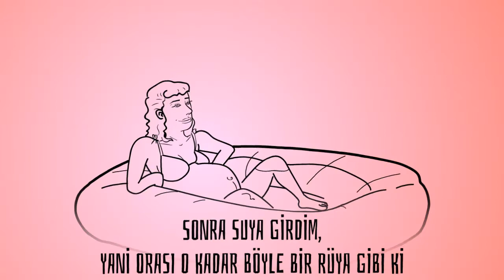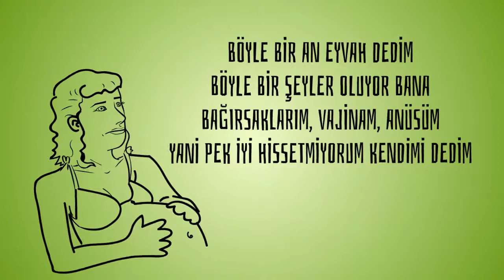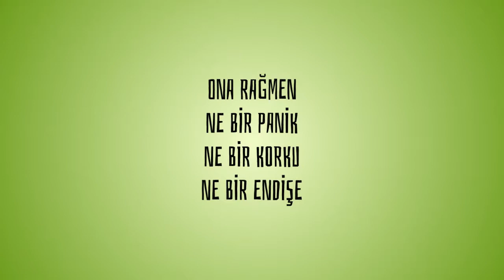Sesli Kelimeler - Ece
Sesli Kelimeler'in yedinci bölümünde Ece Efe'nin doğum sırasında hissettikleri var. Doğal bir doğumla Ekin'i dünyaya getiren Ece, tüm bunları doğaya gösterilen bir saygı ritüeli olarak görüyor.